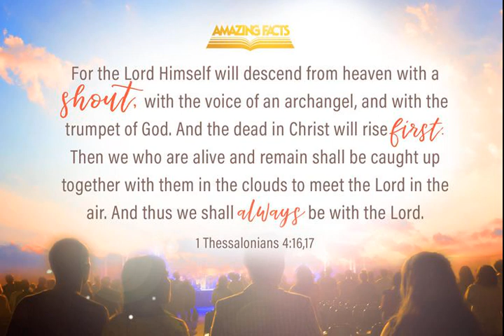And The Dead In Christ Shall Be Raised First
When the trumpet is sounded by God The Fathers command for the return of His Son Jesus Christ and Christ comes in the clouds with all of His Holy Saints and Angels. The dead in Christ shall be raised first then the rest of all of us faithful believers will be Raptured up into the clouds to be with the Lord Jesus Christ. King of Kings and Lord of Lords. If you do not believe all you have to do is say the sinners prayer. Say, Jesus Christ I come to you today to ask you to forgive me of all of my sins and for you to come into my heart with your Holy Spirit and be my Lord and Savior. You are now saved and born again.